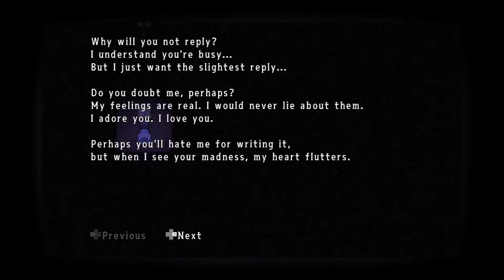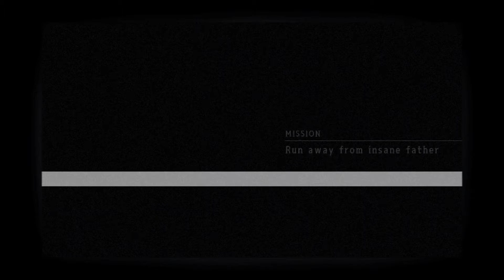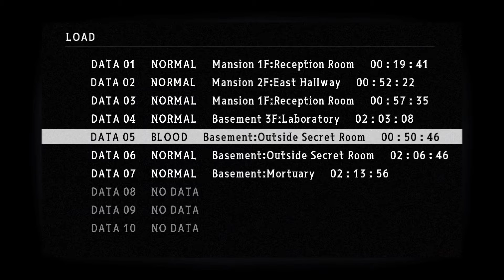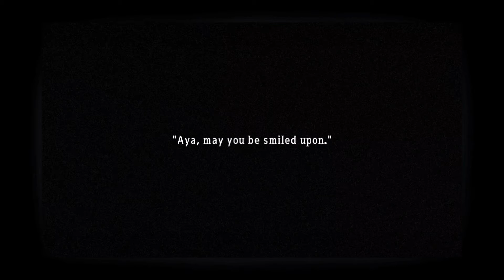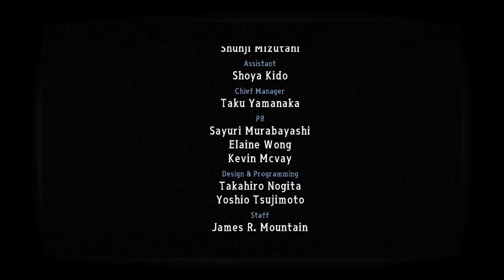Mad Father Final Part 'Just a Dream'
Recorded in
720p on Nintendo Switch